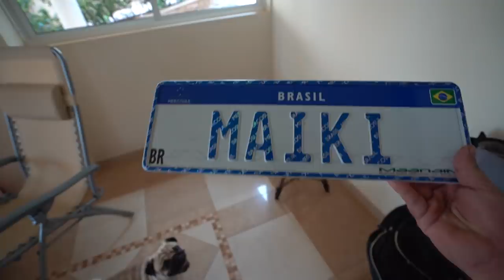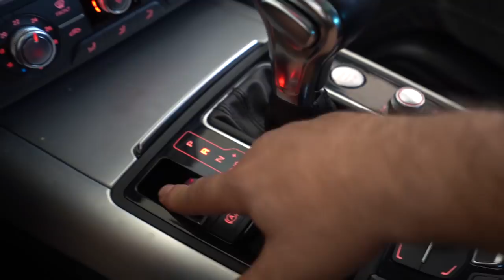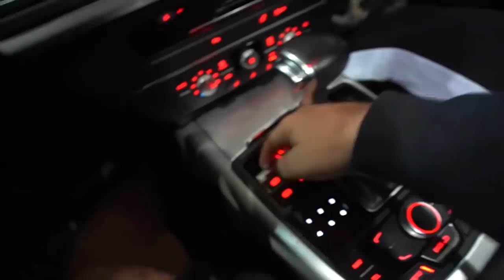RECEBEMOS UMA NOVA VISITA EM CASA